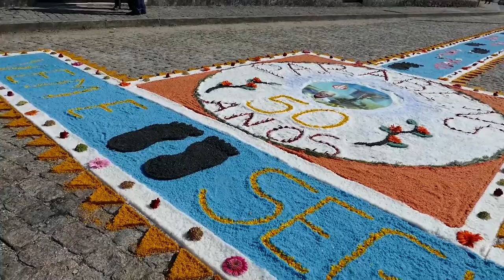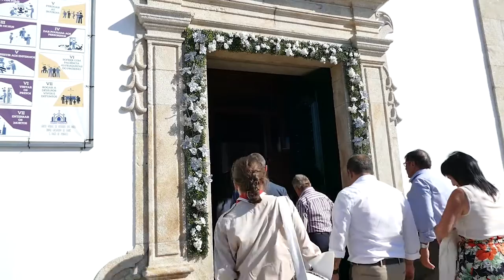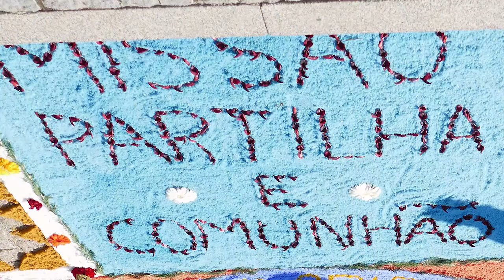Bodas de Ouro Sacerdotais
50 anos de Sacerdócio dos Espiritanos Manuel Durães, Veríssimo Teles e Manuel Viana